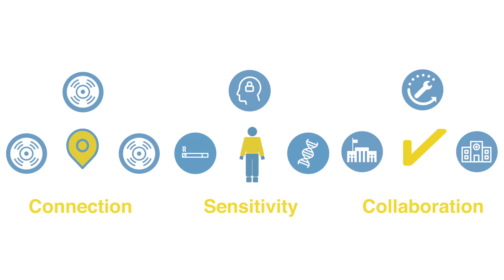Saker - 2017 CBI @ Mediterranean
CBI @ mediterranean 2017 project